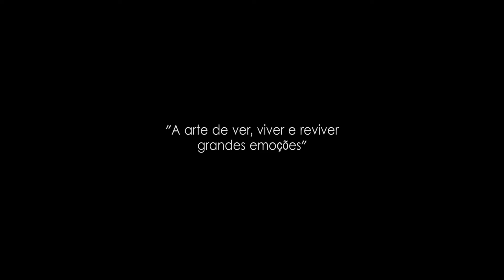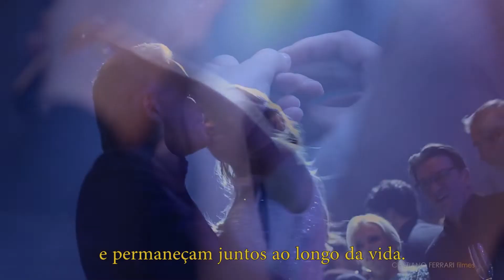REEL CRISTIANO FERRARI FILMES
Compilado de vídeos - eventos sociais